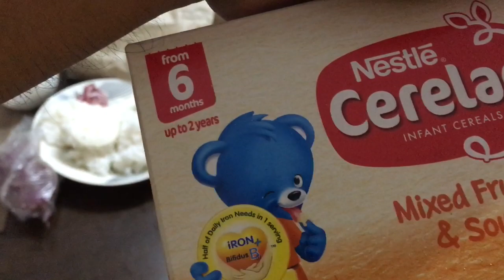UNANG TIKIM NG CERELAC